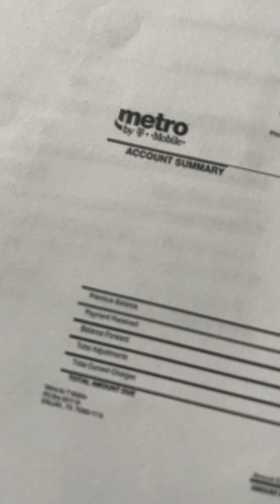How music producers find their intro